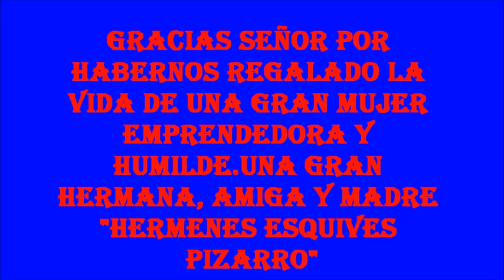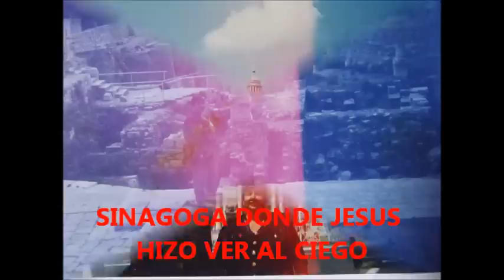VIDA DE HERMENES